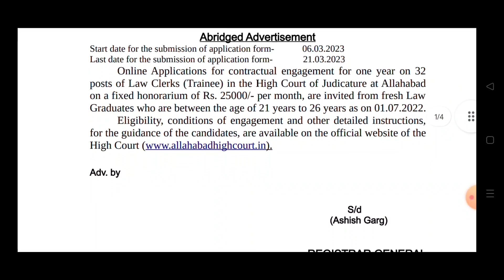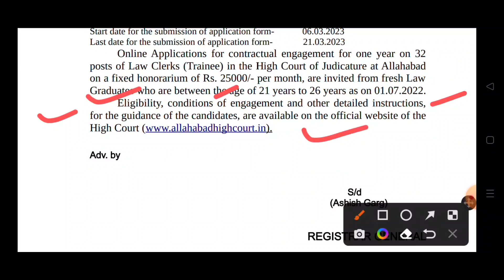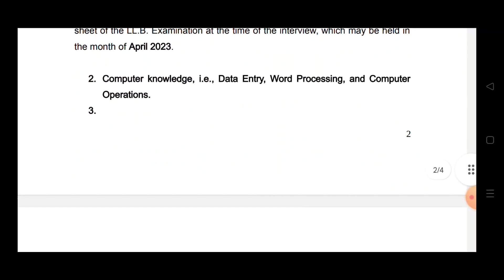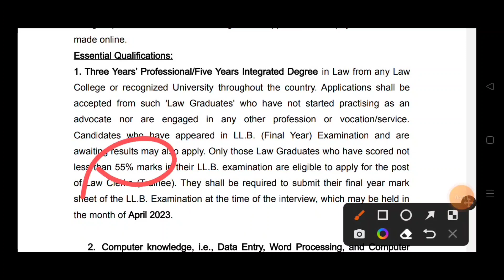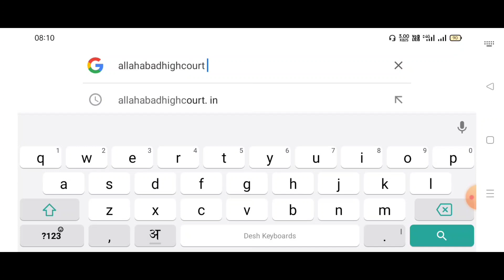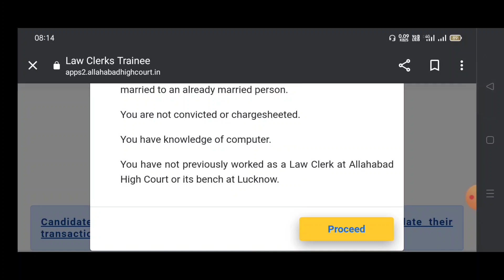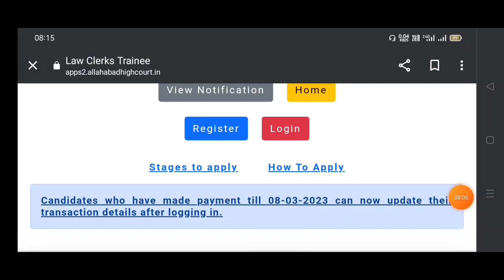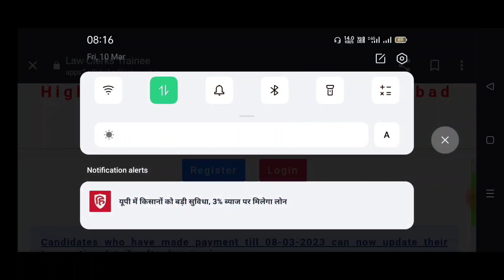इलाहाबाद हाईकोर्ट क्लर्क संविदा भर्ती 2023 | Allahabad high court law clerk trainee 2023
इलाहाबाद हाईकोर्ट क्लर्क संविदा भर्ती 2023 | Allahabad high court law clerk trainee 2023 | law clerk trainee allahabad high court

ऑनलाइन फॉर्म भरने के लिये और नोटिफिकेशन pdf देखने के लिये लिंक पर क्लिक करें धन्यवाद